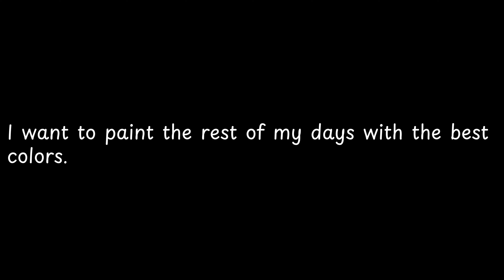I want to paint the